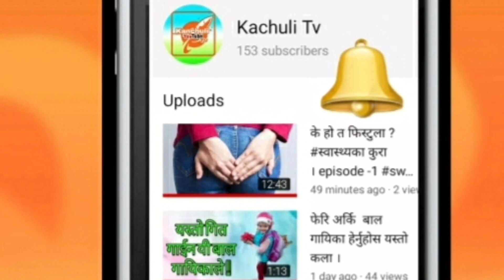चर्किएको घर । कथा वाचन । nepali story episode - 1